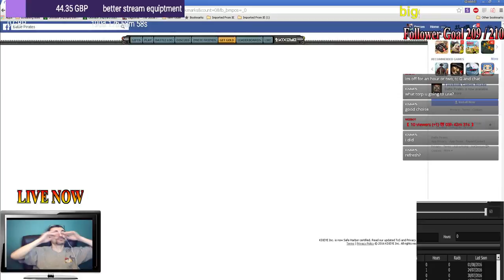choo choo wednesday BP sub got now for torps and specials raffle on 3000 bites cont (Part 15)